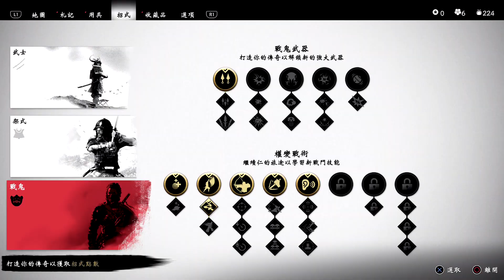《對馬戰鬼：導演剪輯版》PS5 Ghost of Tsushima Director's Cut Part 2 (JAPANESE DUB)